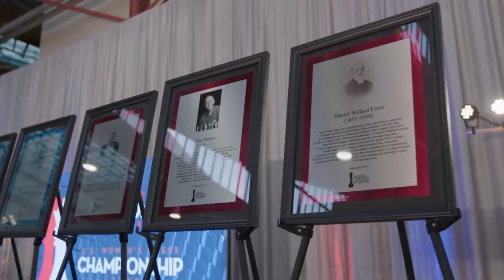2022 U.S. Chess Championships: Opening Ceremony Reel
The team recalls the opening ceremony, drawing of lots, and the inductions into the World & U.S. Chess Halls of Fame the day before play began, at the St. Louis Aquarium at Union Station. This aired during Round 1.

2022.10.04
USChessChamps.com